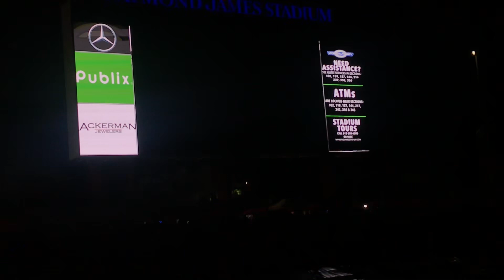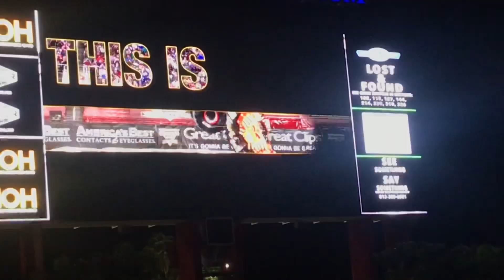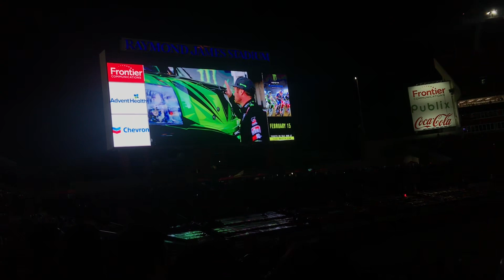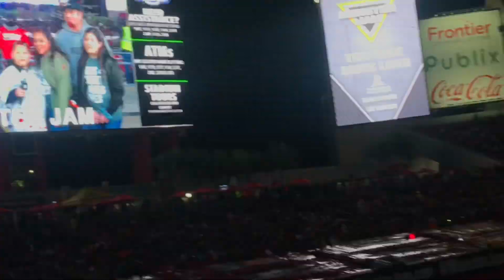Monster Jam - Full Show Tampa 2020 (Show 2)